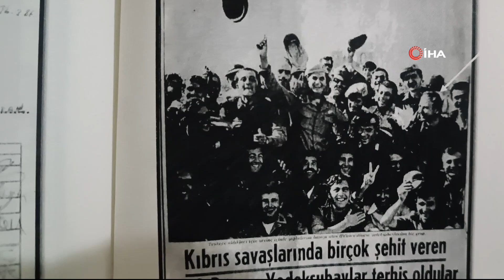Denizlili Kıbrıs gazisi kurşunlar arasında tarih yazdı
Kıbrıs Barış Harekatı'na katılan 80 yaşındaki gazi Ferhat Alkan, savaşta yaşadıklarını önce günlüğüne yazdı şimdi ise kitaba aktardı. Kıbrıs Barış Harekatı'nın 50'inci yılında o günleri hala unutmadığını ve geleceğe bir iz bıraktığını anlattı.
Kıbrıs gazisi 80 yaşındaki Ferhat Alkan, 20 Temmuz 1974'te Türk Silahlı Kuvvetlerince gerçekleştirilen Kıbrıs Barış Harekatı'nın 50. yıl dönümü vesilesiyle, Kıbrıs'ta Türklerin Rumlar tarafından maruz kaldığı baskı ile zulmü durdurmak ve Ada'da barışla birlikte huzuru sağlamak amacıyla yaşadıklarını İhlas Haber Ajansı (İHA) muhabirine anlattı. 2 Şubat 1944 Yılında Denizli'de doğan Ferhat Alkan, Kıbrıs Barış Harekatı'na 39. Tümen 39. Topçu Alayı 3. Tabur 3. Batarya Subayı Topçu Teğmen olarak görev aldı. 80 Yaşındaki gazi Ferhat Alkan, askerlik yaptığı Kahramanmaraş'tan seçilerek Mersin'e oradan ise Kıbrıs'a gittiği günlerini bir Rum evinde bulduğu ajandaya gün gün not aldığını belirtti. Gazi Alkan, “18 Temmuz günü akşama doğru kırmızı alarm verildi. Kırmızı alarm ise harp başladığını belirtiyordu. 18 Temmuz günü biz Osmaniye'ye kadar intikal edebildik. Kıbrıs'tan gelecek olan Truva feribotunu bekledik. Mersin'den Kıbrıs'a doğru feribotla ilerlemeye başladık. Çıkartma bölgesine yanaştık, bizden önce çıkan 50. Piyade Alayı tarafından temizlenmişti. 50. Piyade Alayı Komutanı Halil İbrahim Karaoğlanoğlu kendisi Denizli'nin Tavas ilçesindendir, onu orada şehit vermiştik” şeklinde konuştu.

“Ben hala o günleri yaşıyorum”
Kıbrıs'ta piyadelere yetişmeye çalışan Gazi Alkan, “Biz Lefkoşa'nın kuzey tarafına doğru bizim birlik 39. Tümen mevzi aldı. Benimde ilerde bulunan piyadelere yetişmem gerekiyordu. Birliğimden ekibimle beraber ayrıldık. Yolda artık acıktık, ihtiyaçlarımız vardı. Bir Rum köyüne girdik ve sofralar açıktı, ne yiyeceğimizi şaşırmıştık. Bu sırada ben bir eve girdim, arkamdan da ekibim de geldi. Köyün en güzel evlerinden biriydi, içerisi kütüphane gibiydi ve ev sahibinin bir bilim insanı olabileceğini düşündüm. O sırada gözüm çalışma masasına gitti. Yanımda Çavuş Ali vardı ve ajandayı buldu, onu yanına almasını söyledim. Kalem ile mürekkebi de görünce onları da yanına almasını söyledim. Yola çıktığımızda bana sordu ‘Komutanım bunları ne yapacağız' dedi. Bende ona ‘Birliğimizden çıktığımızdan bu yana olanları yazacağım' dedim. Böylece fırsat buldukça Kıbrıs'ta geçirdiğim her günü yazmaya başladım. Ajandayı ben elime aldığım müddetçe ben hala o günleri yaşıyorum. Bu ajanda benim için ömrümün bir parçasıdır. Bu ajandada 3-4 aylık bir hayatım var. Aileme, çocuklarıma yeni nesillere, milletime böyle bir eser bırakacağım için memnunum” dedi.

Kurşunlar arasında
Geçtiğimiz yıl 27 Aralık 2023 yılında Gazi Ferhat Alkan, Kıbrıs Barış Harekatı günlüğünün bir kopyasını Kuzey Kıbrıs Türk Cumhuriyeti (KKTC) Cumhurbaşkanı Ersin Tatar'a hediye etti. Kıbrıs Barış Harekatı'nın 50'inci yılı dolayısıyla günlüğünü ‘Kurşunlar Arasında 1974 Kıbrıs Harekatı Savaş Günlüğü' adıyla kitabını yayımladı. Kitabın içerisinde yaşadığı anları ele alan ve Kıbrıs'ta geçirdiği günlerin
fotoğrafları yer almasıyla dikkat çekti. Gazi Ferhat Alkan kitabın çıkmasında yardımcı olan Editör Samet ve Melike Önder'e teşekkür etti.